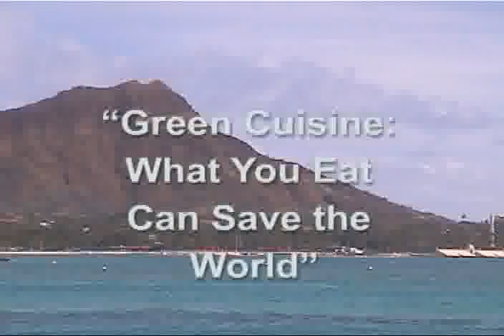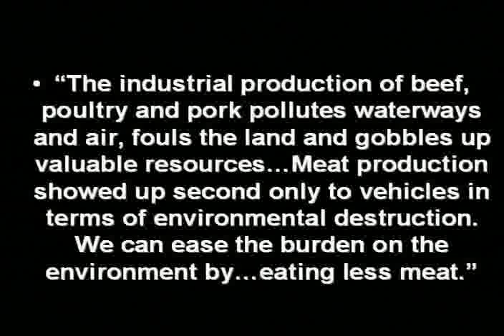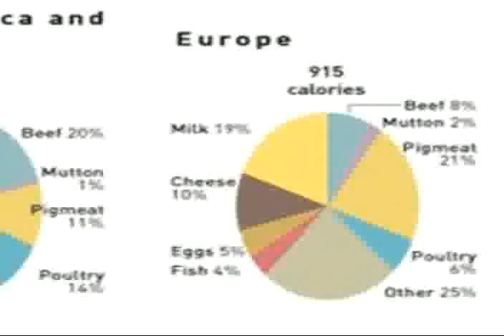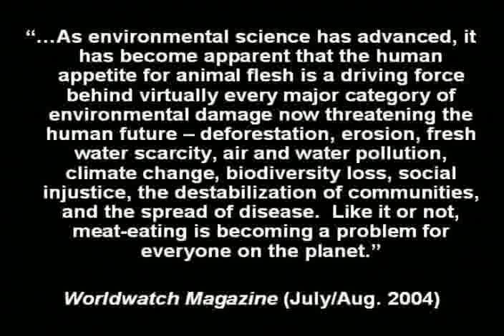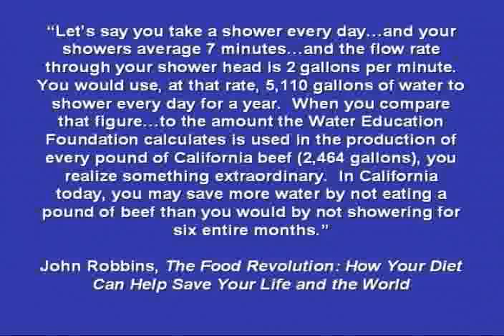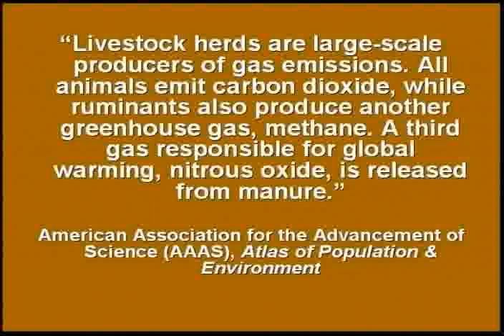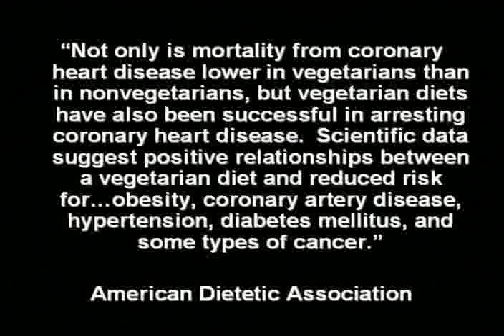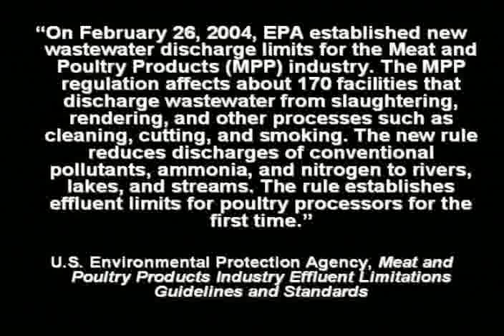Green Cuisine: What You Eat Can Save the World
A presentation by - Linda Day .

Our planet provides everything we need to live: oxygen, fresh water, food, and energy. But these vital natural resources are being contaminated and depleted by large-scale animal agriculture at an accelerating and unsustainable rate. Rainforests are being cleared for grazing land, rivers and lakes are becoming polluted, and massive amounts of fossil fuels are being burned, all to support the "factory farms," slaughterhouses, and processing plants that produce meat for human consumption.

Join Linda Day on a fact-filled but fun exploration of how your diet can reduce the enormous threat we pose to our life-supporting environment.

Linda Day has been involved professionally and personally in environmental, animal rights, and human health issues all her life. Currently, she is Communications Coordinator for the University of Hawaii${q}s Office of Sustainability, which earlier this year facilitated the opening of Ono Pono, a vegetarian café on the Manoa Campus that has become highly popular with students, faculty, staff, and community members.

Filming and editing by Dr William Harris M.D. on July 14, 2004 at Central Union Church, Honolulu Hawaii